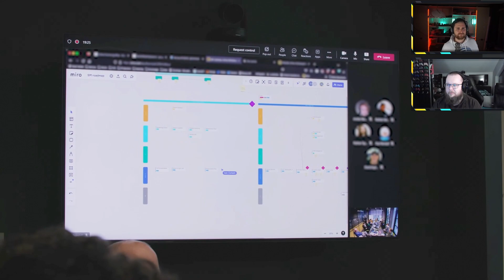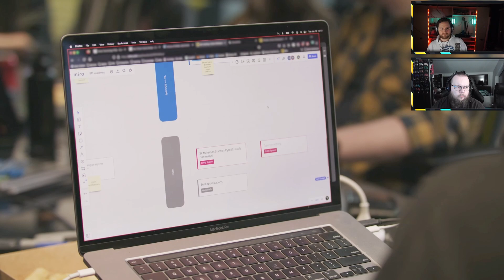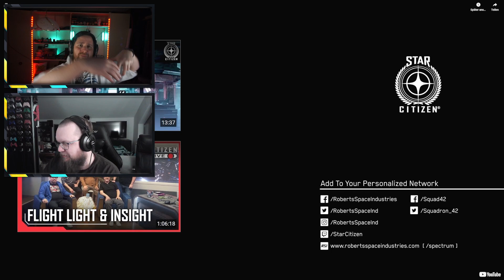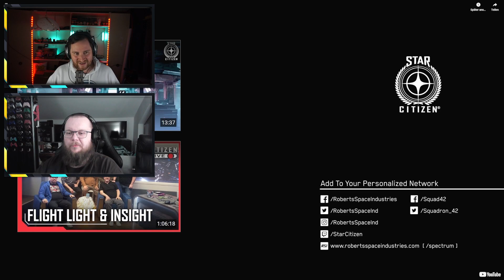STAR CITIZEN | Reaktion | Inside Star Citizen: Servermeshing / Scorpius Antares talk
In dieser Woche in Inside Star Citizen sehen wir, wie viele Personen von CIG Kaffee und Kuchen trinken / essen und sich über Servermeshing unterhalten.
Außerdem sprechen Toby und ich über die Scorpius Antares, dass Schiff welches zu 3.18 kaufbar sein wird.

CODE: STAR-P2ZX-PWC9

Du Suchst nach einem Energydrink ohne Zucker und Taurin?
Dann solltest du Holy ausprobieren: 10% mit Code NECR1TE

Du willst Spiele-Keys günstiger einkaufen?

Genauso fliegen wie Necr1te? Das geht nur mit
Tobii - Gibt auch nen Code: necr1te